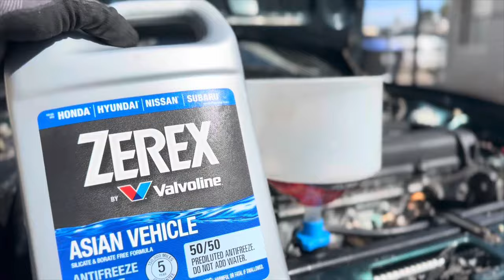1994-2001 INTEGRA: RADIATOR REPLACEMENT | HOW TO SWAP ACURA INTEGRA RADIATOR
EPAuto Spill Proof Radiator Coolant Filling Funnel Kit

LINK TO PURCHASE PARTS FROM MAXPEEDINGRODS ⬇️⬇️⬇️🔥🔥🔥

CHECK THE VIDEO WHERE I GAVE MY OLD EJ2 CIVIC COUPE TO MY DAD!

CHECK OUT THE SI VS INTEGRA VS THE GSR SWAPPED CIVIC 🔥🔥

CHECK OUT THE VIDEO WHERE WE FULL SEND MY BROTHER’S TURBO LS VTEC EJ8 ⬇️⬇️⬇️⬇️

CHECK OUT THE VIDEO WHERE WAGNER SCOOPS UP HIS INTEGRA

FOLLOW THE CREW ON IG: @teamzenocide

FOLLOW LOS ON IG: @zenocidelos

FOLLOW MY BRO GUS ON IG: @zenocidegus